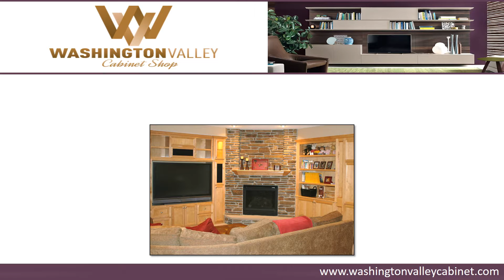Wall Units In Hillsborough, NJ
Washington Valley Cabinet Shop offers a wide range of wall units in Hillsborough, NJ. The store stocks beautiful cabinets for home as well as office. The craftsmen customizes the drawers and shelves in the wall unit based on client’s preferences. For more information about the wall units provided for the people of Hillsborough,